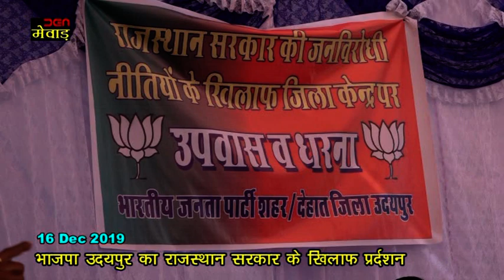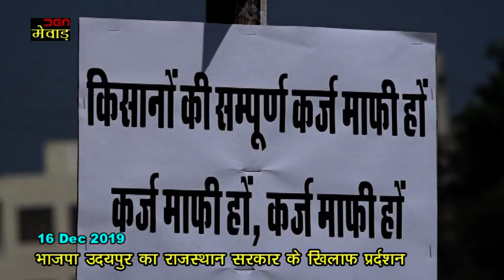भाजपा उदयपुर का राजस्थान सरकार के खिलाफ प्रर्दशन